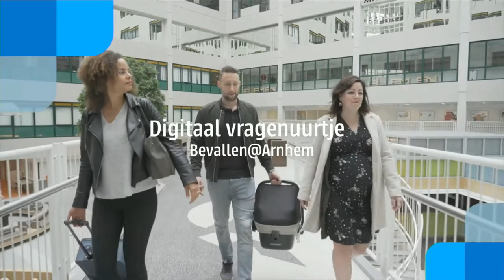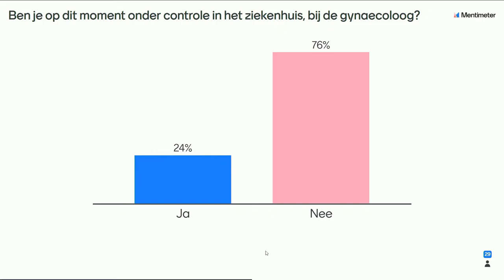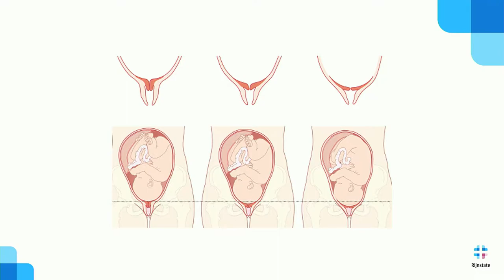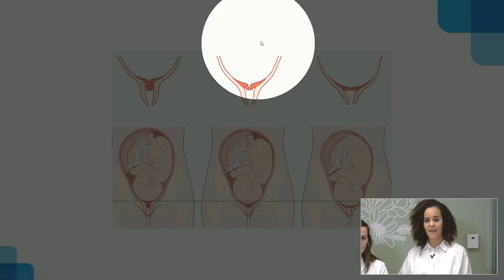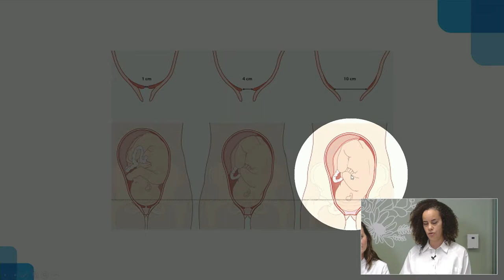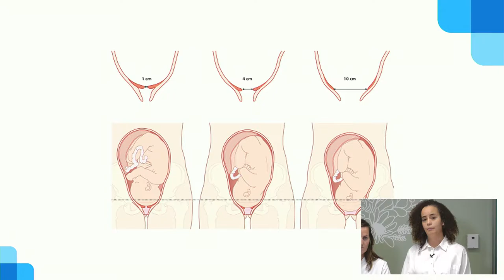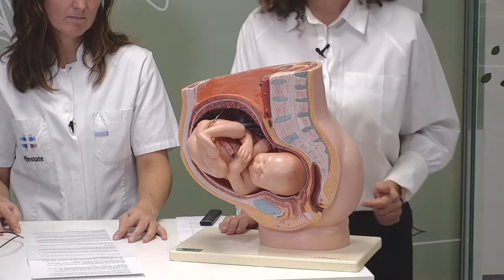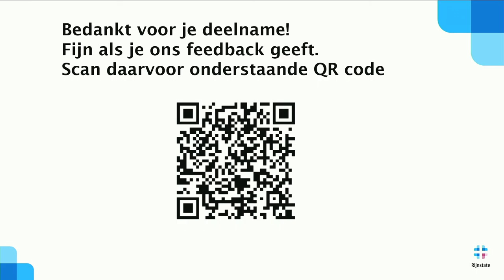Digitaal vragenuurtje - Wat kan ik verwachten tijdens de bevalling?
Ieder kwartaal organiseren we live vanaf de afdeling Geboortezorg een digitaal vragenuurtje. Elke uitzending staat er een thema centraal rondom de bevallen of geboorte. Maar natuurlijk is er ook ruimte voor vragen over andere zaken die met de zwangerschap te maken hebben.

Ons verloskundig team geeft informatie over wat je kunt verwachten tijdens een bevalling. Het team bestaat uit een klinisch verloskundige, een verloskundige uit de eerste lijn en een verpleegkundige.

Een bevalling is een gebeurtenis met impact waarop iedere ouder zich goed wil voorbereiden. Kom je bevallen in Rijnstate? Dan laten we graag zien wat je kunt verwachten. Neem een kijkje op de verloskamers, de gezinskamers, bekijk de route naar onze afdeling Geboortezorg of bereid je voor op (borst)voeding